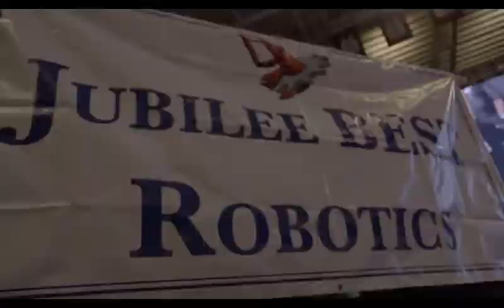Austal USA - Jubilee BEST Robotics 2019